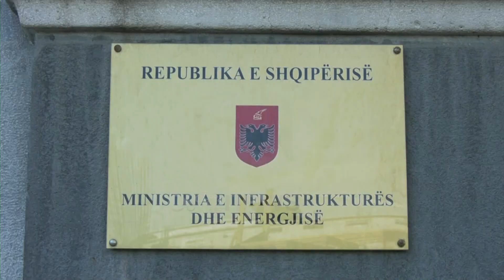Ora News - ”Duam paret tona!” Naftëtarët përplasen me policinë: Mos i prekni punëtorët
Pasi nuk morën përgjigje nga qeveria për pagat dhe nisjen e punës në uzinë, naftëtarët e Ballshit i zunë derën Ministres së Energjitikës, Belinda Balluku.

“Do të dalë apo jo, hap derën!”

Por situata ka agravuar në përplasje dhe dhunë. Policia ka tentuar ti shpërndajë për shkak të ruajtjes së protokollit anti-Covid.

Protestës ju bashkuan edhe aktivistë të shoqërisë civile, ku disa prej tyre u shoqëruan me forcë nga policia.

“Fute në makinë” urdhëroi polici.

 Me pankarta në duar dhe thirrjet “Duam paratë tona”, naftëtarët kanë refuzuar takimin me zëvendësministren e Energjitikës, duke kërkuar takim vetëm me Ministren.

“Familjet tona nuk mbahen me premtime boshe. Në asnjë vend të botës nuk të fal kush 16 paga të fituara me gjyq dhe një vit rresht pa marrë asnjë ndihmë dhe asnjë lloj asistencë.”